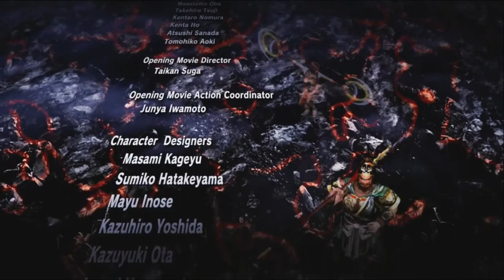Warriors Orochi 2 - SW Story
In which Sakon steals the main character status from Nobunaga and goes on a merry trip around the world.